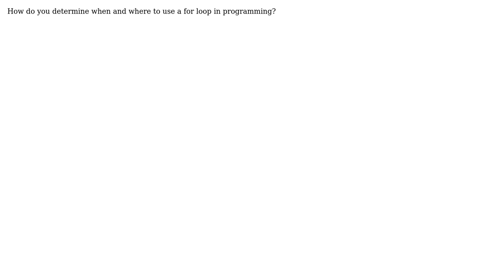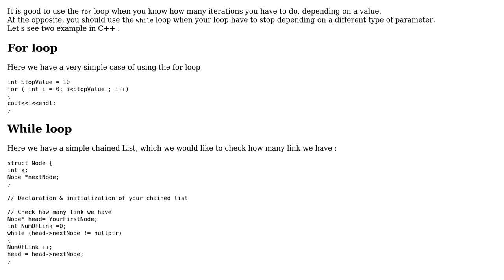How do you determine when and where to use a for loop in programming? (2 Solutions!!)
How do you determine when and where to use a for loop in programming?

With thanks & praise to God, and with thanks to the many people who have made this project possible! | Content (except music & images) licensed under CC BY-SA | Music | Images & others | With thanks to user uiuxmonkey user mouviciel user Freddykong and the Stack Exchange Network Trademarks are property of their respective owners. You are responsible for your own actions.